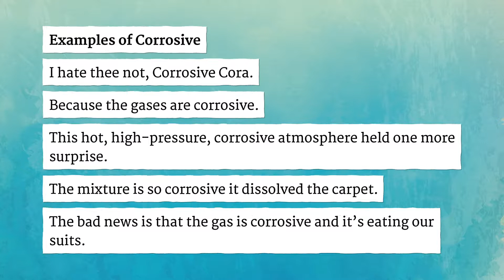CORROSIVE pronunciation • How to pronounce CORROSIVE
How to say Corrosive in British English and American English?